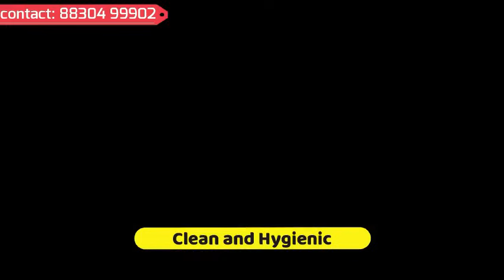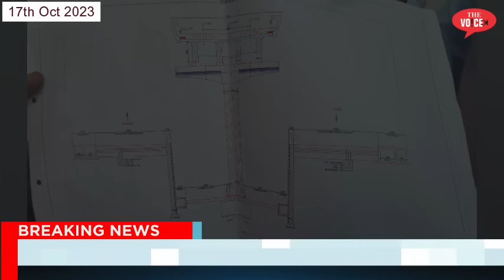Bhiwandi Metro कबतक होगी शुरू | क्या Dhamankar Naka Bridge Tutega | MLA Rais Shaikh ने किया दौरा